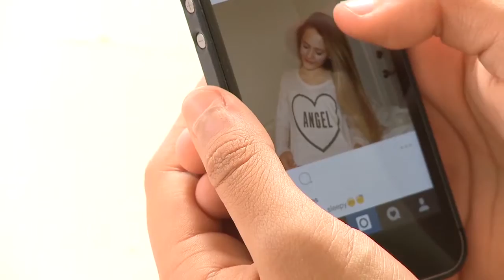"Screenagers" movie showing invitation